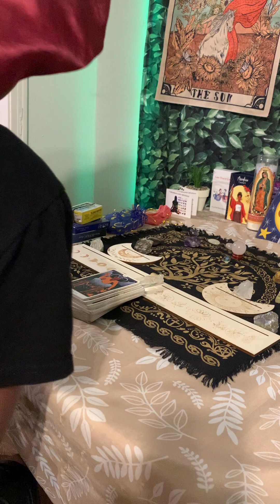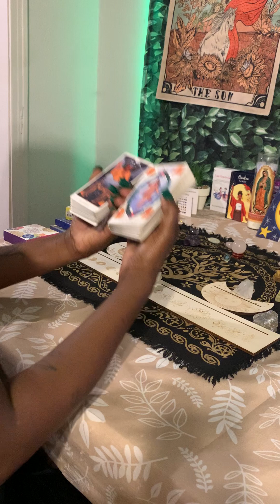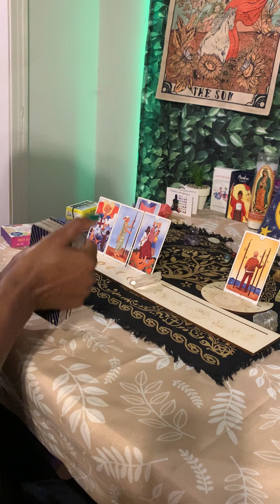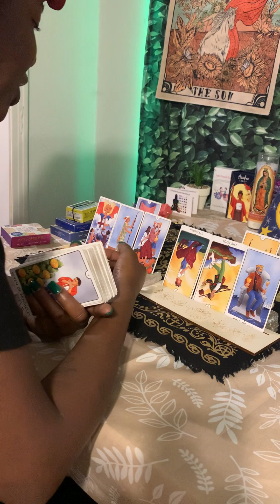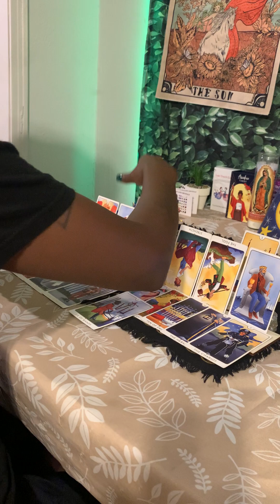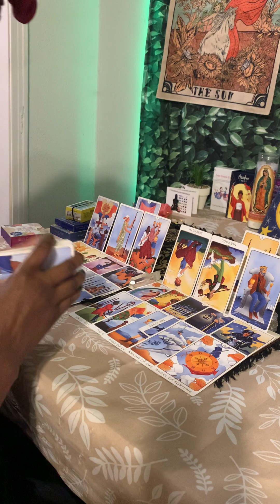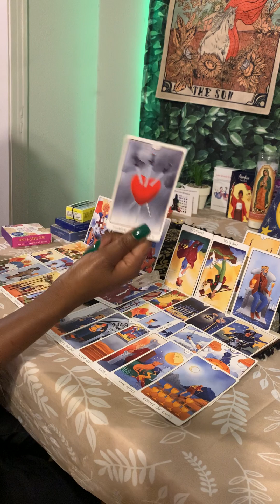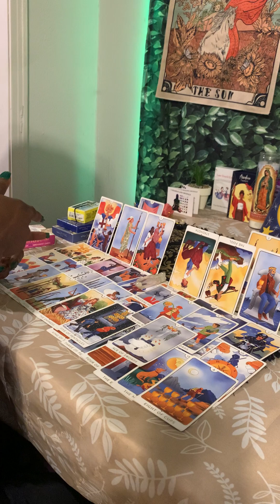King 🤴🏾 Of Cups: You Only Want The Best 4 Your Child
These are generalized so they may or may not apply to everyone.
All readings are to help you while on your journey.
This is not intended to substitute medical care or therapy.
Thank you very much for the subscribes, likes and shares.

DO NOT make life-changing decisions based on external knowledge.